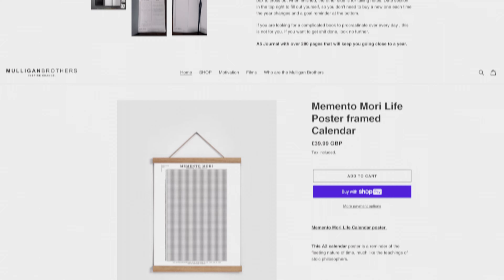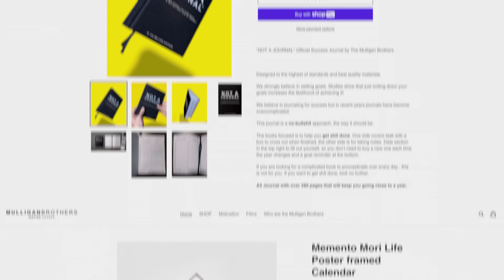Autism Is My Superpower - 2X The Worlds Strongest Man | Tom Stoltman